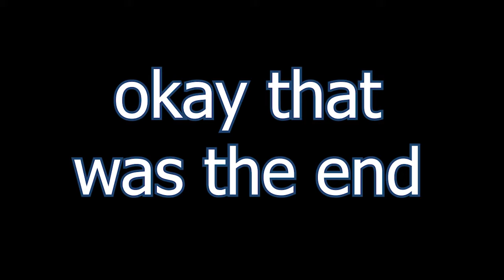valorant yes please!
🡆Hey guys NarwhalGalaxy here with the new game, Valorant! In this video, I play a match with Cone and MythicMoose and manage to get some clutch plays. Have a great day!